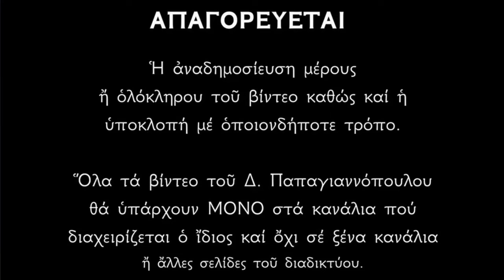🌸 7 Ιουνίου - Βίος Αγίων Θεοδότου Αγκύρας, Σεβαστιανής και Ζηναΐδος Μαρτύρων | Παπαγιαννόπουλος